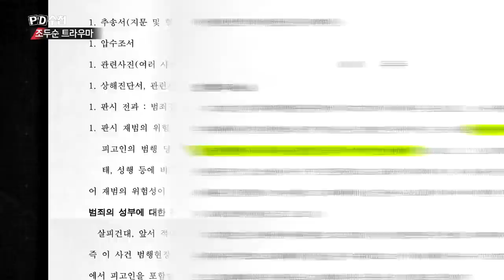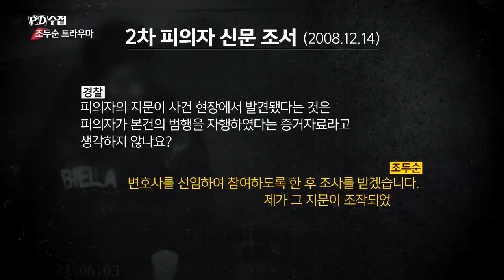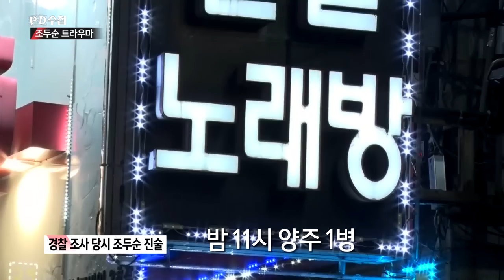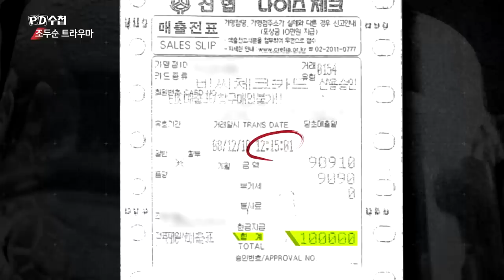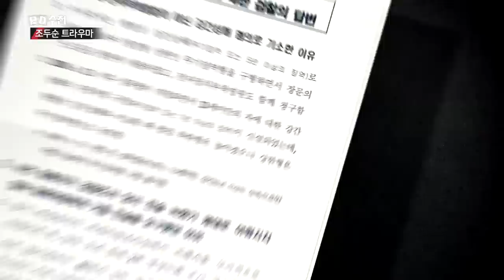심신미약상태 범죄 감형 술에 취했다는 증언은 사실인가?